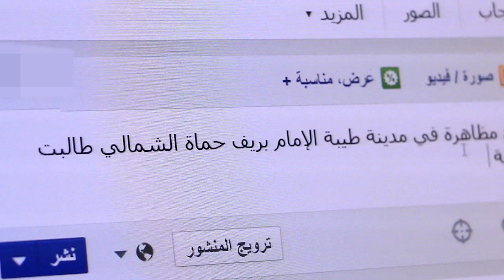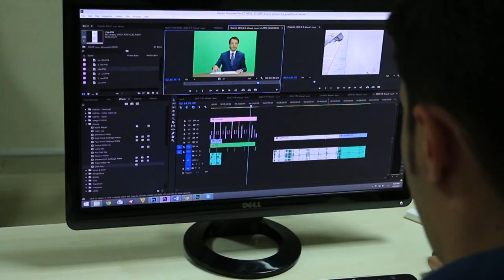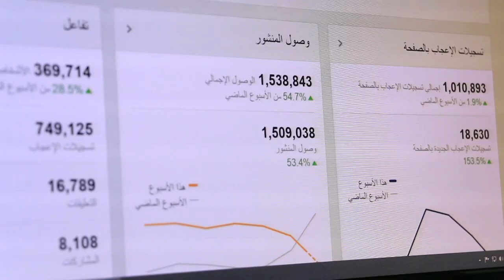بعد العلامة الزرقاء.. مليون معجب على صفحة قناة حلب اليوم